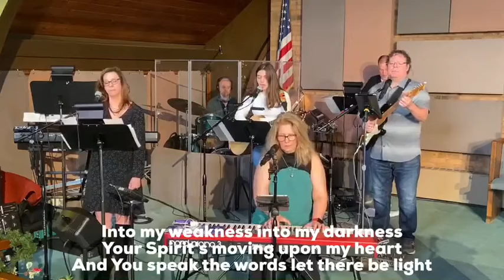Modern Worship Service December 13, 2020 11:00am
Pastor Michael Stoops